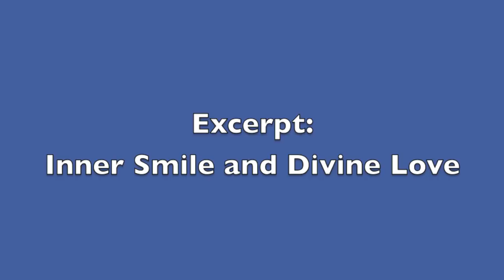Inner Smile and Divine Love Practice with Dr. Robert J. Gilbert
This video clip is an excerpt from the Custom Vibrational Healing Online Course, offered through the Vesica Institute and taught by Dr. Robert J. Gilbert.